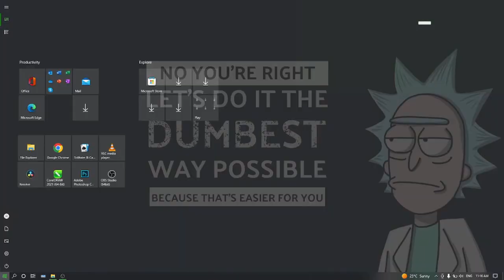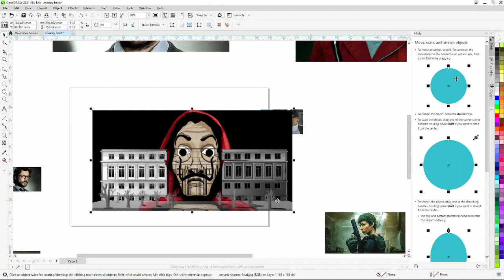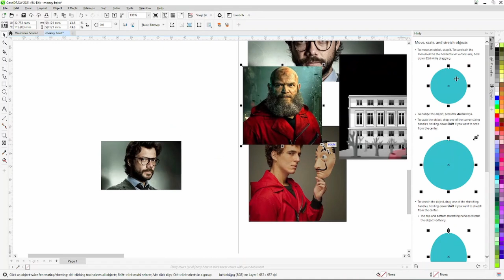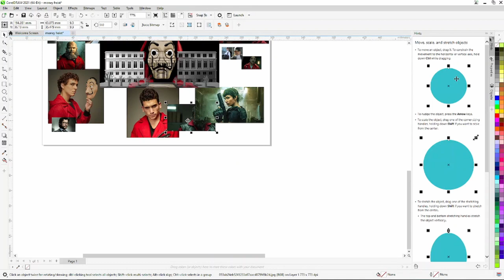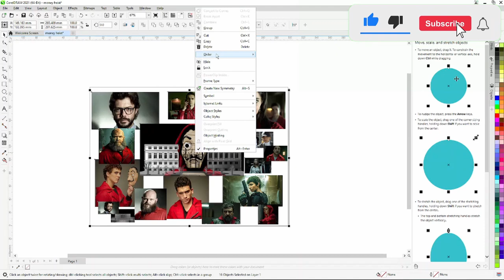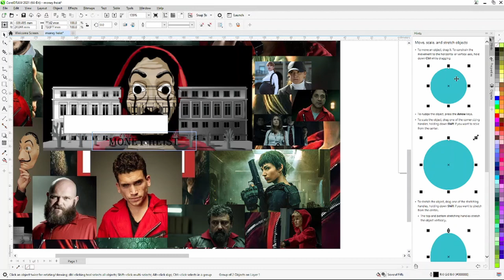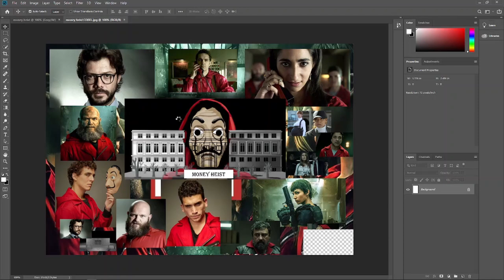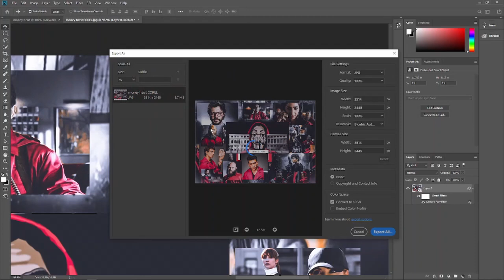The best money heist fan art | must watch creating money heist fan art using corel and photoshop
A criminal mastermind who goes by "The Professor" has a plan to pull off the biggest heist in recorded history -- to print billions of euros in the Royal Mint of Spain. To help him carry out the ambitious plan, he recruits eight people with certain abilities and who have nothing to lose. The group of thieves take hostages to aid in their negotiations with the authorities, who strategize to come up with a way to capture The Professor. As more time elapses, the robbers prepare for a showdown with the police.A criminal mastermind who goes by "The Professor" has a plan to pull off the biggest heist in recorded history -- to print billions of euros in the Royal Mint of Spain. To help him carry out the ambitious plan, he recruits eight people with certain abilities and who have nothing to lose. The group of thieves take hostages to aid in their negotiations with the authorities, who strategize to come up with a way to capture The Professor. As more time elapses, the robbers prepare for a showdown with the police.